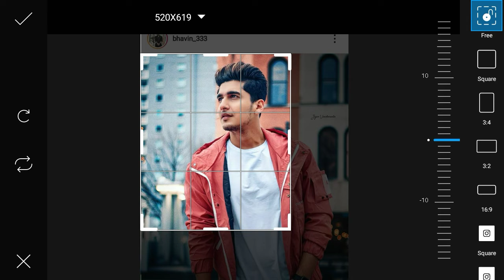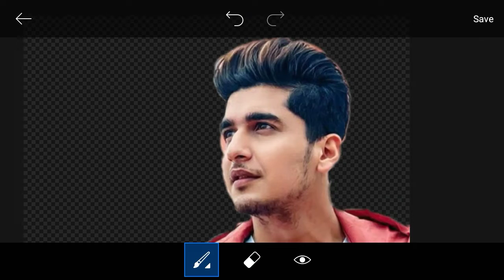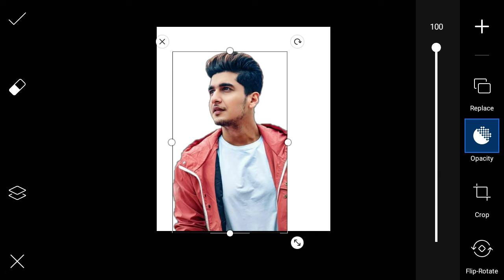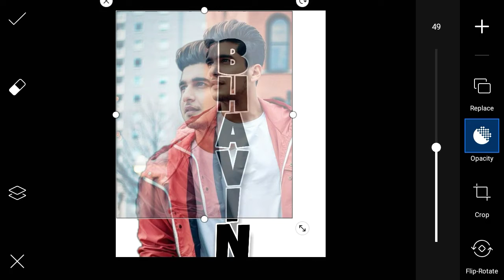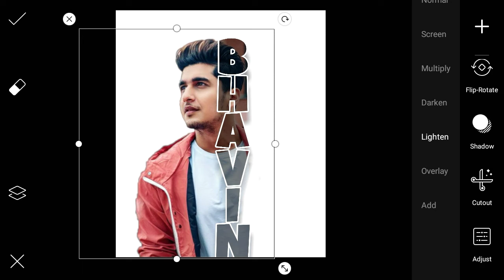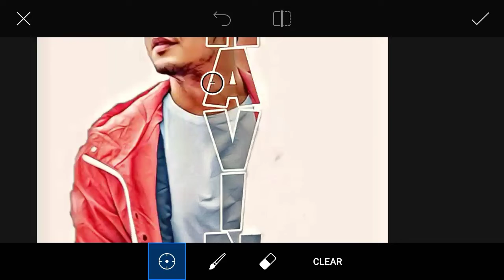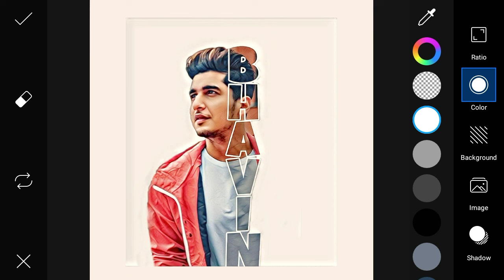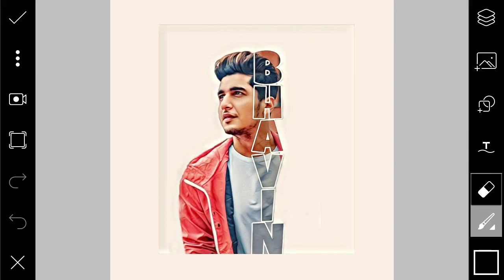PicsArt Letter Portrait Editing | Name Text Photo Editing In PicsArt | PicsArt Editing Tutorial 2020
Hey everyone!    Here’s a new VIDEO !! Do us a favor and leave your reviews  in the comments section. Enjoy!

NOTE  FOR NEW VISITORS   :
             We daily  Uplode 1 or 2 new Picsart Tutorial .
                   Thankyou .

Welcome to   " Art creative mindz"  ! We're here to bring you the best  Editing videos on the internet!

In Pic 🌟🌟🤩♥️